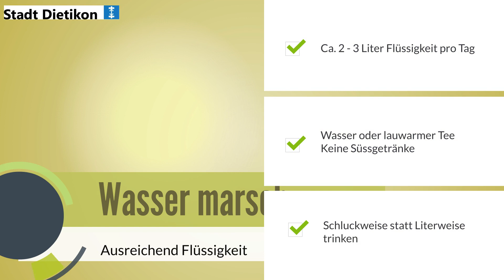Bleiben Sie cool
Dieses Video gibt Ihnen wertvolle Tipps, wie Sie angenehmer durch einen Hitzetag kommen und cool bleiben. Die Stadt Dietikon wünscht allen einen schönen Sommer.